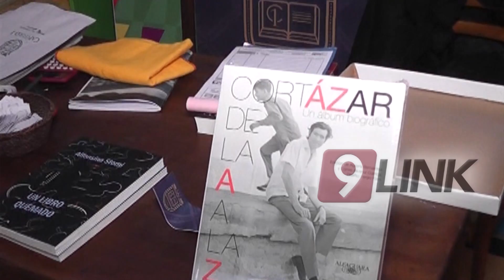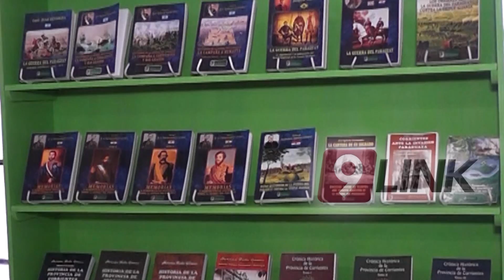CANAL 9, CHACO - LLEGA LA FERIA DEL LIBRO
DEL 19 AL 29 DE JULIO EN EL TEKOVE POTI
Ya está confirmada la fecha y el lugar para la realización de la séptima Feria del Libro Provincial que será del 19 al 29 de julio en el complejo del Tekove Poti ubicado por Costanera Sur.A su vez también ya se confirmaron algunos destacados representantes de la cultura literaria como la ensayista Beatriz Sarlo.
ARQ.GABRIEL ROMERO - PTE .INST DE CULTURA CTS